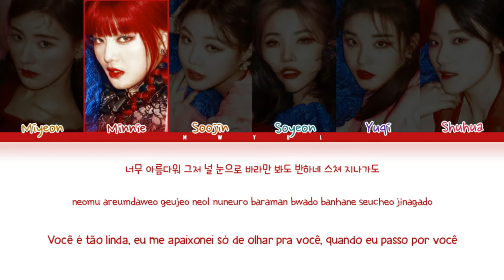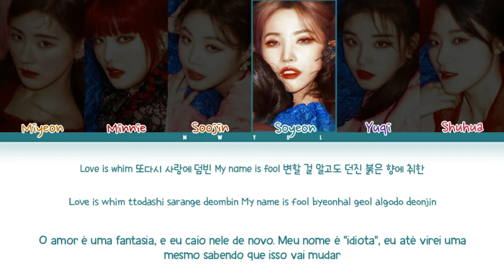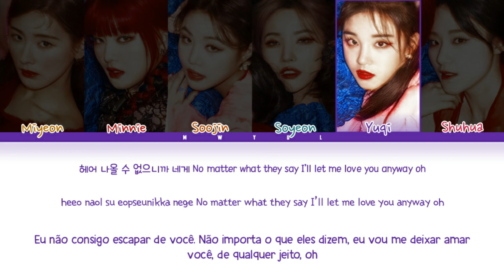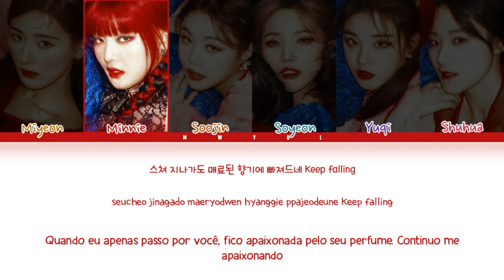(G)I-DLE 'DAHLIA' (Color Coded PT-BR/Han/Rom Lyrics) Tradução/Legendado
‼⁚ 🌷. 龘䨻 DAHLIA / DÁLIA

‼░⁚ Tradução feita inteiramente por mim, então caso pegar dê os créditos.

Minha utt/bias: utt Minnie e bias Yuqi
龘䨻龘䨻龘䨻龘䨻䨻龘䨻龘䨻龘䨻龘
䨻龘䨻龘䨻龘䨻龘䨻龘䨻龘
䨻龘䨻龘䨻龘䨻龘

䨻龘ㅤㅤㅤㅤㅤㅤㅤㅤㅤㅤㅤㅤㅤㅤㅤㅤ䨻龘
﹀ㅤㅤㅤㅤㅤㅤㅤㅤㅤㅤㅤㅤㅤㅤㅤㅤ  ㅤ﹀